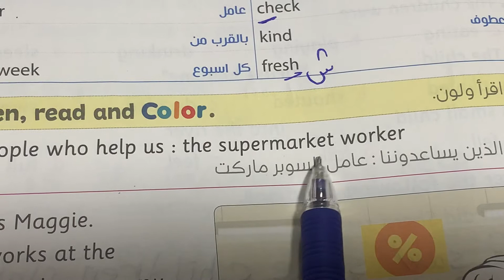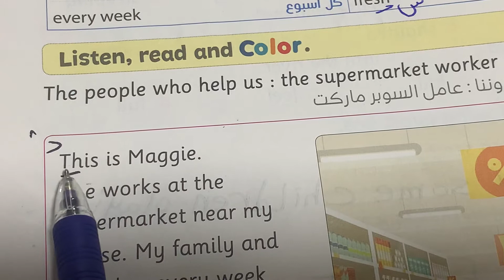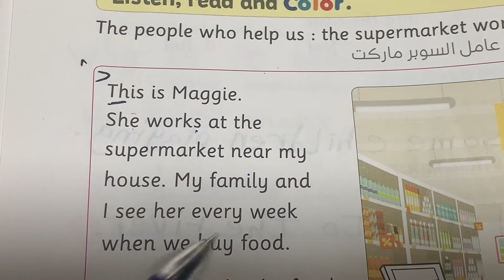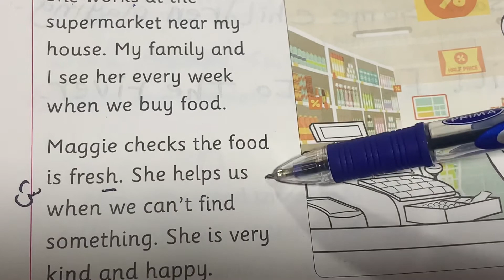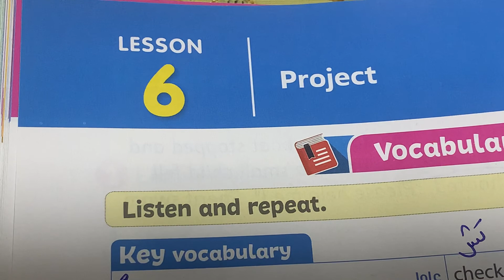شرح_حل الوحدة 4 الدرس 6 _انجليزى رابعة ابتدائى /المنهج الجديد/كتاب المعاصر/UNIT 4,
انجليزي _كل_ المراحل,
شرح وحل تدريبات كتاب المعاصر,
شرح تفصيلي مبسط وكمان حل تدريبات كتييير على الدرس من كتاب المعاصر,

شرح تفصيلي مبسط لكل أجزاء الدرس 👌هتفهم يعني هتفهم ان شاء الله 💪💪

حل كل تدريبات كتاب المعاصر على الدرس مع الشرح التفصيلي لكل سؤال,
الواجب 🤗هيبقى عندك واجب هيفيدك في تثبيت المعلومة جدا 🤗🤗لازم تعمله,

شرح و حل كتاب المعاصر انجليزي للصف الرابع الترم الأول 2023 حل كتاب المعاصر رابعة ابتدائى انجليزي رابعة ابتدائى ترم أول شرح وحل كتاب المعاصر انجليزي للصف الرابع الابتدائي 2023 المنهج الجديد كونكت 4 الترم الأول
الصف الرابع الابتدائي الترم الأول انجليزي كتاب المعاصر سنة رابعة
انجليزي
حل كتاب المعاصر انجليزي للصف الرابع الابتدائي الترم الأول
انجليزي الصف الرابع الترم الأول الصف الرابع الابتدائي الترم الأول انجليزي
حل تمارين كتاب المعاصر انجليزي سنة رابعة
حل اسئلة كتاب المعاصر انجليزي الصف الرابع ترم أول 2023
Connect 4
حل اختبارات كتاب المعاصر الوحدة انجليزي سنة رابعة ابتدائي ترم أول 2023
2023 الترم الأول
انجليزي الصف الرابع المنهج الجديد connect 5
2023 منهج الصف الرابع الجديد  انجليزي
انجليزي الصف الرابع الترم الأول 2023 انجليزي
5ابتدائى المنهج الجديد انجليزي الصف الرابع الابتدائي المنهج الجديد منهج الصف الرابع الجديد منهج اللغة الانجليزية للصف الرابع الابتدائي 2023
المنهج الجديد للصف الرابع الابتدائي كونكت 4 المنهج الجديد
الصف الرابع الابتدائي 2023 كونكت 4 المنهج الجديد الصف الرابع الابتدائي
منهج الصف الرابع الابتدائي الجديد انجليزي 2023
شرح المنهج الجديد انجليزي رابعة ابتدائى 2023 الترم الأول كونكت 4/رابعة ابتدائى انجليزي المنهج الجديد
رابعة منهج جديد
منهج الصف الرابع 2023
المنهج الجديد الصف الرابع الابتدائي
انجليزي رابعة ابتدائى الترم الأول 2023
شرح كونكت بلس سنة رابعة المنهج الجديد كتاب المعاصر كونكت بلس مستر انجليزي سنة رابعة ابتدائي المنهج الجديد 2023